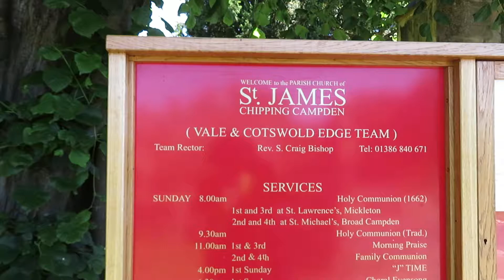Avebury Cotswolds England UK エイブベリー コッツウォルズ イギリス一周